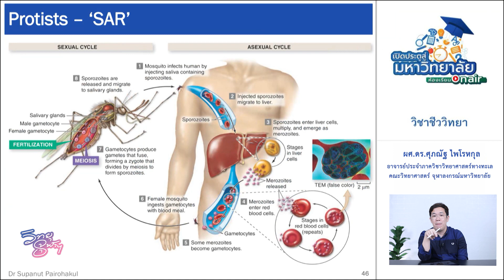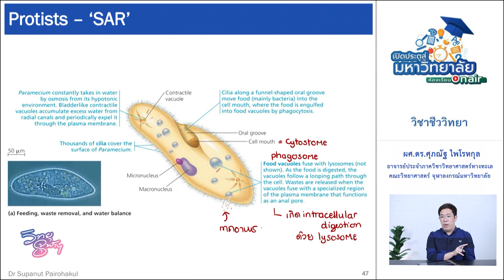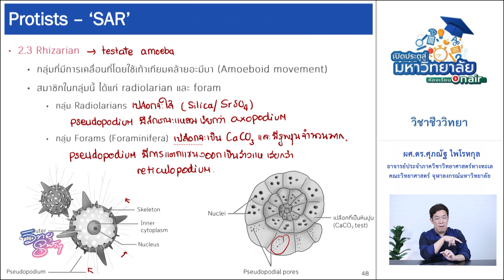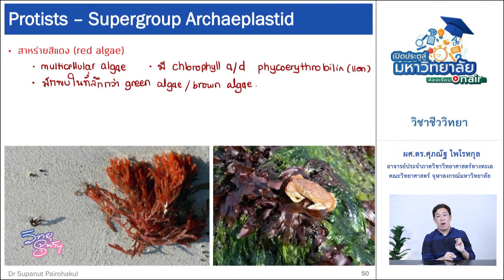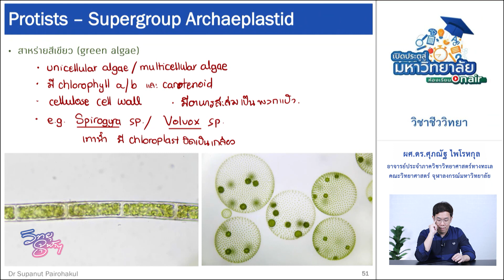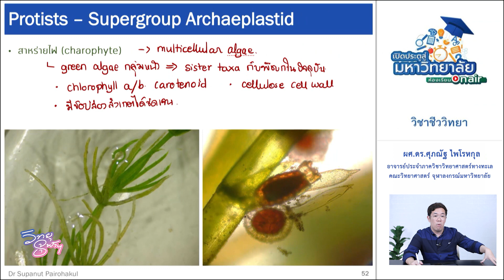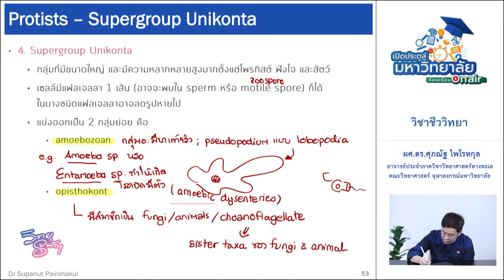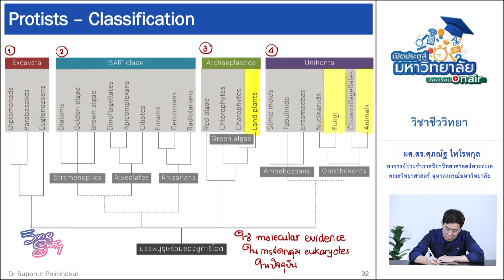วิชาชีววิทยา ตอนที่ 33 (ความหลากหลายทางชีวภาพ VII)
โดย อาจารย์ ดร.ศุภณัฐ ไพโรหกุล (อ.อุ้ย)
ภาควิชาวิทยาศาสตร์ทางทะเล คณะวิทยาศาสตร์ จุฬาฯ